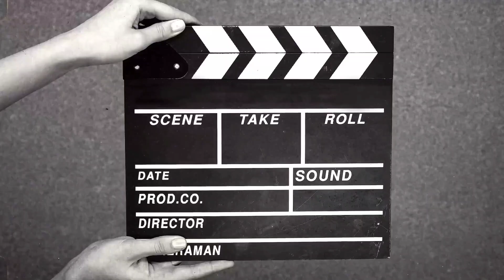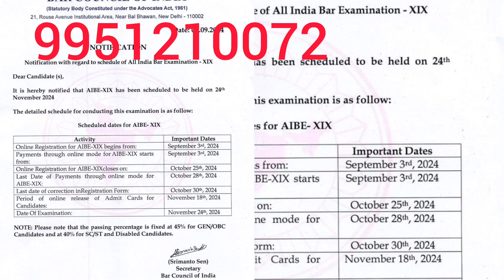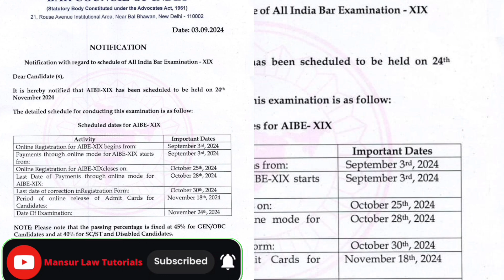AIBE 19 notification released | Exam date | exams law bci aibe barcouncilofindia fees #2024